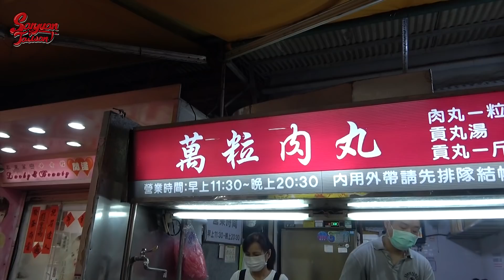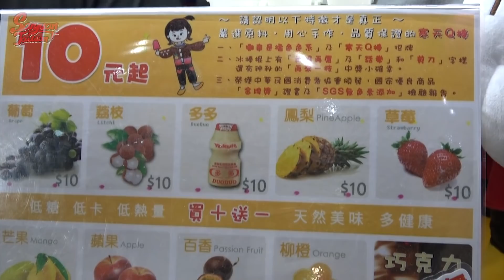台湾人が愛する地元夜市で1000円分食べ切れるまで帰れません！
REC.でサンエン台湾ズズマナのラジオ配信を聞こう！！
RECのアプリをダウンロードすると操作も楽ちんです〜